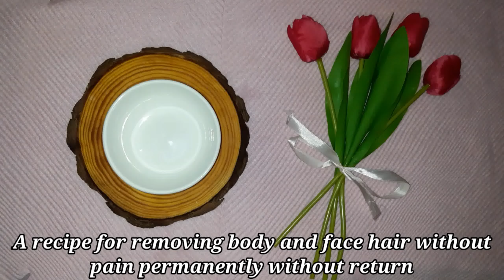Stop shaving!! This is the easiest way to remove facial, and body hair without pain.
0:00 A home mixture to get rid of excess hair, remove it without pain and at the lowest possible cost. There is no need to shave anymore خلطة منزلية للتخلص من الشعر الزائد تزيله بدون الم وباقل تكلفة ممكنة لا داعي للحلاقة بعد اليوم

0:30 You will get rid of unwanted hair that grows on the face, above the mouth, on the armpits, on the leg or on other areas of the body. سوف تتخلصين من الشعر الغير مرغوب فيه الذي ينمو في الوجه اعلى الفم او على الابطين او على الرجل او على المناطق الاخرى من الجسم

1:00 Hair will not grow back again because this recipe helps to kill hair folliclesلن يعود الشعر بالنمو مرة اخرى لان هذة الوصفة تساعد على قتل بوصيلات الشعر

1:30This recipe is 100% safe and can be used on any area where annoying hair grows هذه الوصفة آمنة ١٠٠% يمكن استخدامها على اي منطقة ينمو بها شعر مزعج

2:00 It can be used to remove hair on the top of the mouth, armpit hair, leg hair, hand hair, belly hair, back hair, side hair and any other areas you want. يمكن استخدامها لازالة الشعر اعلى الفم وشعر الابطين شعر الرجل وشعر اليدين وشعر البطن وشعر الظهر وشعر السالف واي مناطق اخرى تريدينها

2:30 All the ingredients of the mixture mentioned in the video are very important, do not think to dispense with any ingredient that has been mentioned جميع مكونات الخلطة المذكورة في الفيديو مهمه جدا لا تفكر في الاستغناء عن اي مكون قد تم ذكرة

2:58 The method of use and the duration of use are mentioned in this section طريقة الاستخدام ومدة الاستخدام مذكورة في هذا المقطع